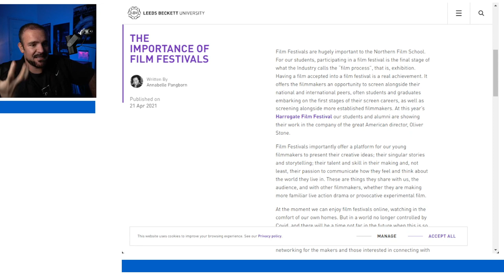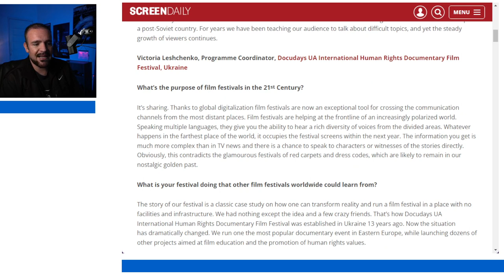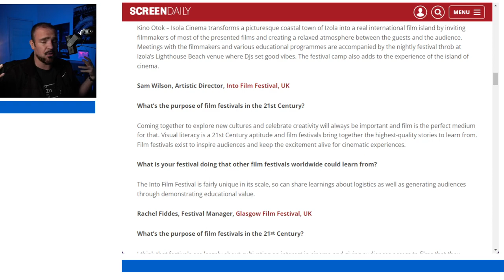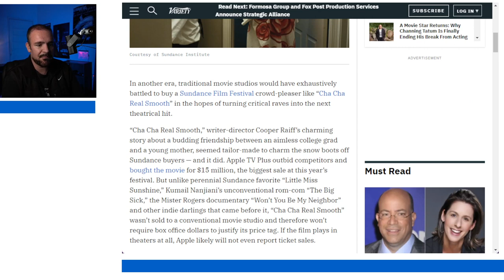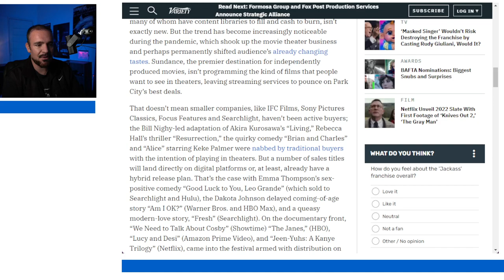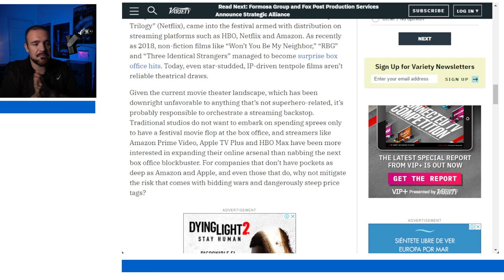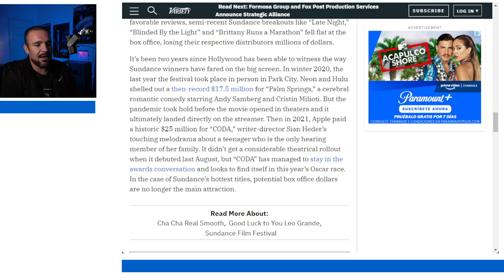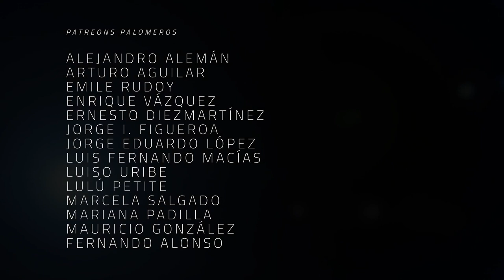The Dailies 70 -¿Cuál es la función de los festivales de cine?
Vamos a medio camino de la pandemia, y el inicio de esta obligó a varios eventos, como los festivales de cine, a alterar la manera en que funcionan. ¿Cuál es su función ahora?

Co-Productor: Dany Saadia
Co-Productor: Logan Mayer
Co-Productor: Román Rangel
Co-Productor: Juan Carlos Toledo

¡Tengo una newsletter! Y no sabes Cuanto Contenido tiene, incluyendo temas de cine y tecnología. La encuentras aquí y no te cuesta nada.